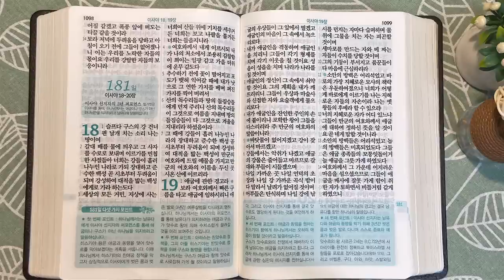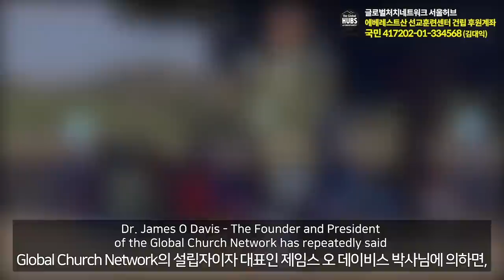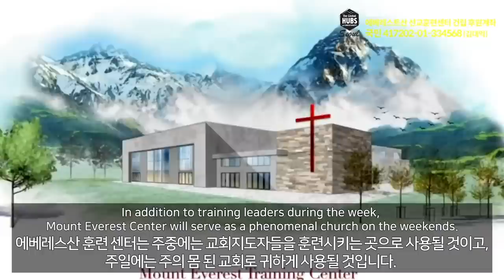4회독 18일 | 호세아, 요나, 열왕기하 15장~18:12, 이사야 1~17장(통독성경 171~180일) | 성경을 열면 기적이 열립니다. | 통박사 조병호의 역사순 성경통독